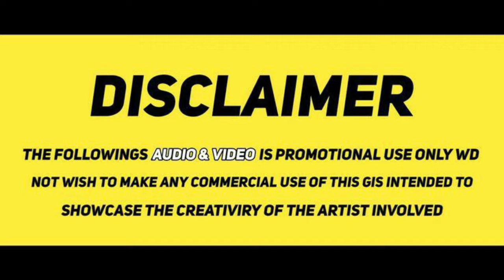✨【Immortality】Episode - 42 Anime In Tamil